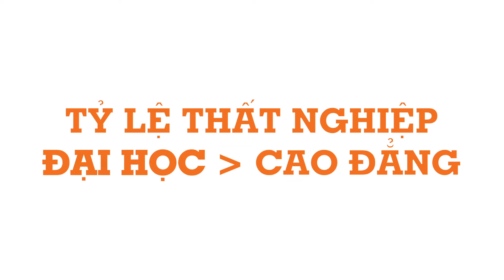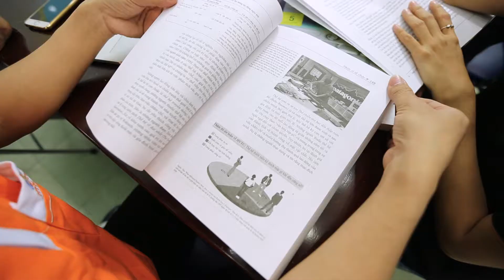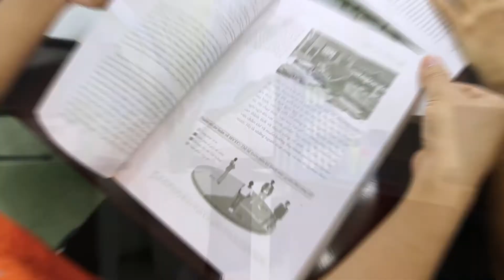FPT FINAL 20 07 17